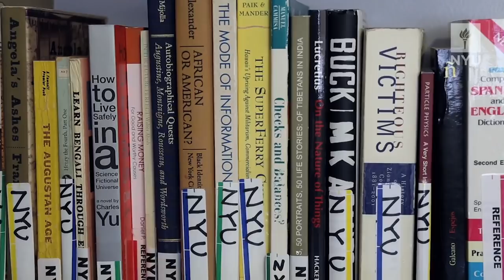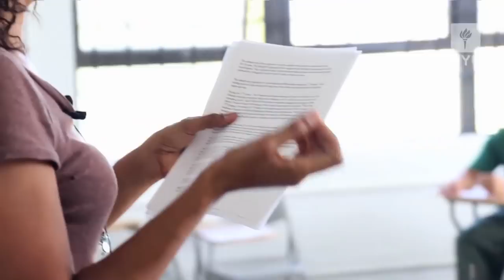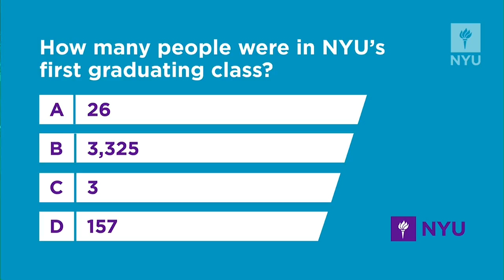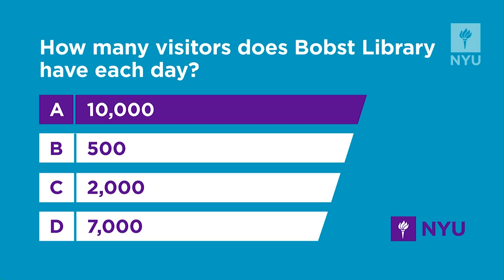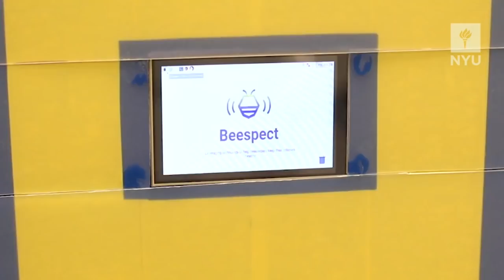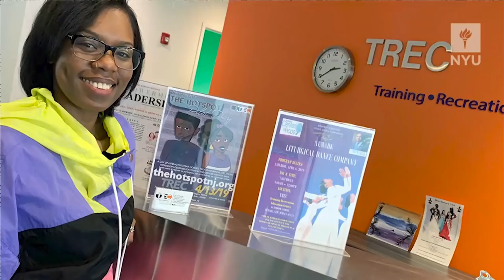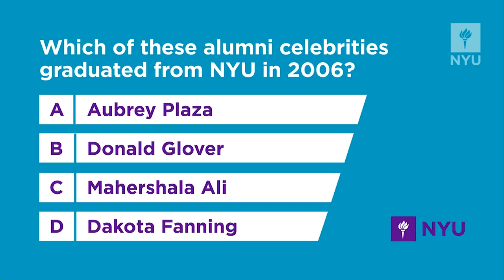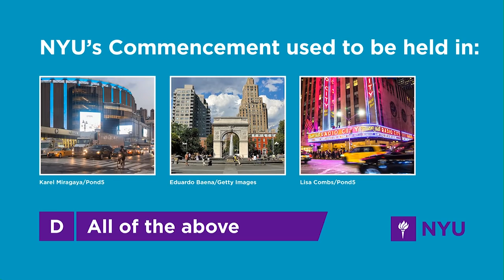NYU 2019 Commencement Preshow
The NYU Commencement Preshow features approximately 20 graduating seniors, celebrating their stories of service, innovation, artistic talent, and academic achievement.   Hosted from the field of Yankee Stadium, the 45 minute live production is broadcast on the Jumbotron and live streamed on the NYU website and Facebook page.

This year’s Preshow features NYU’s Female Founders, the National Baton Champion, the Prison Education Program, the Alternative Breaks Program, and the Tandon Motorsports Team.